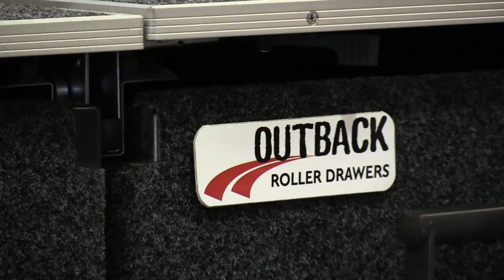Michael Butler's trip to Cape York PROMO in a Mahindra Pik Up 4 x 4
Sacred Oz Productions filmed and produced a exciting 5 part series for SBS/NITV filming Aboriginal communities showcasing Art, Dance and Cultures in the Cape York Region. The journey took 2 months to film 5 remote Aboriginal communities and this is a 3 minute promo of the journey.